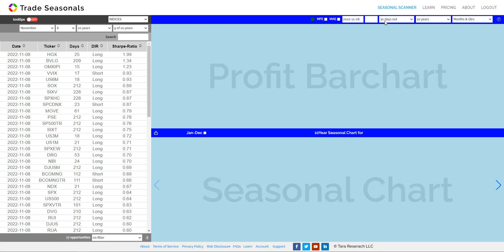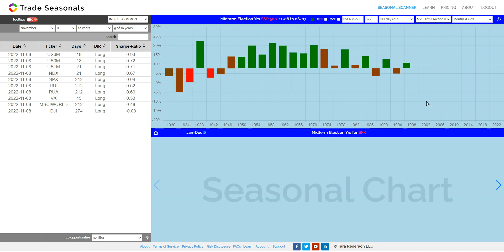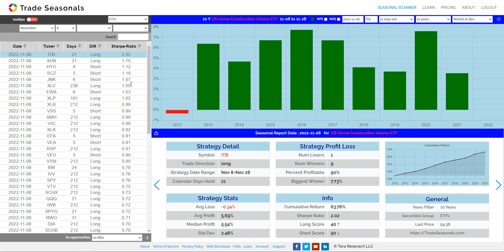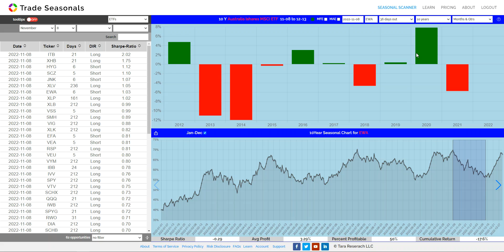Seasonal Stock and ETF report for November 8